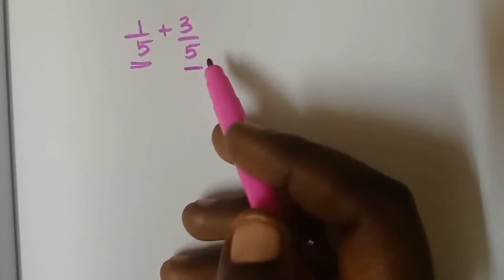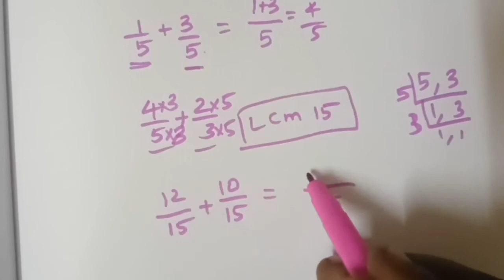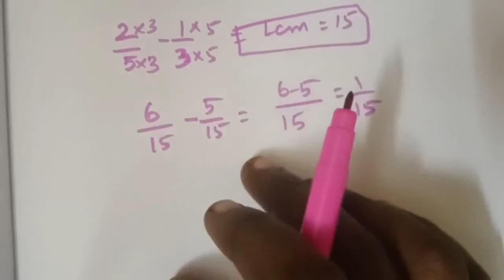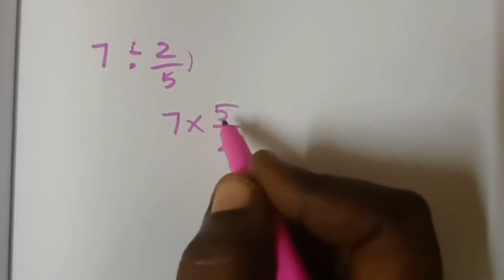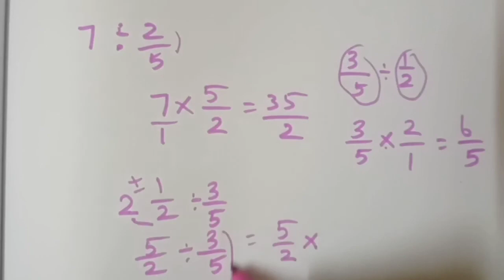FULL EXPLANATION OF FRACTIONS FOR GRADE 6,7 & 8 TAMIL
In this video I have explained about the fraction .It will be useful for grade 6,7&8.

Below one is the link for full explanation of Integers.